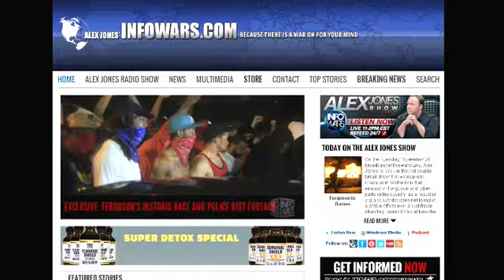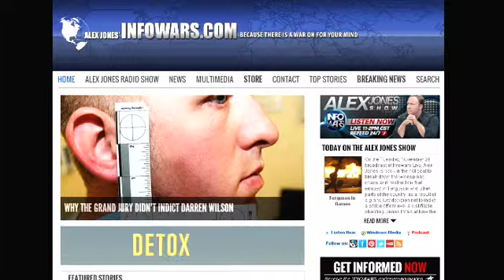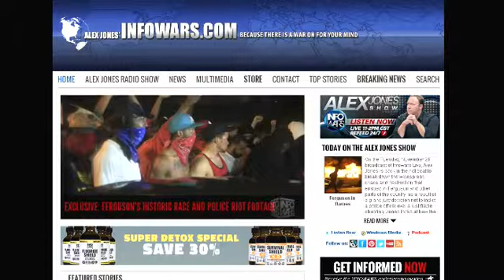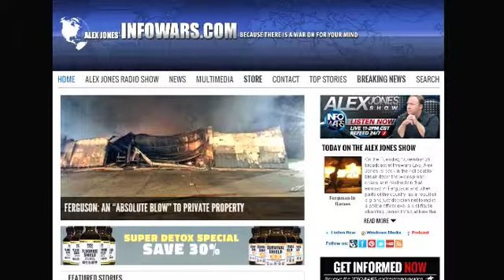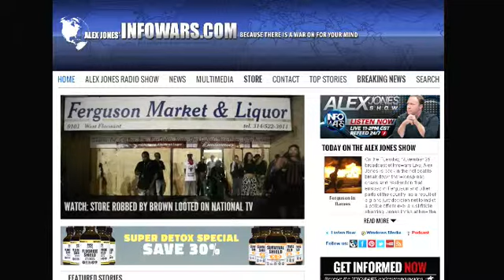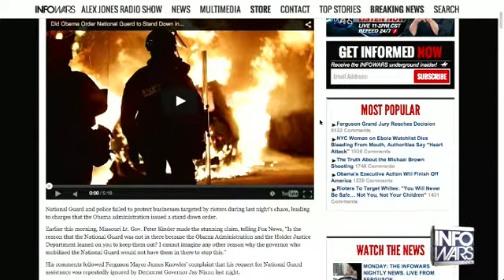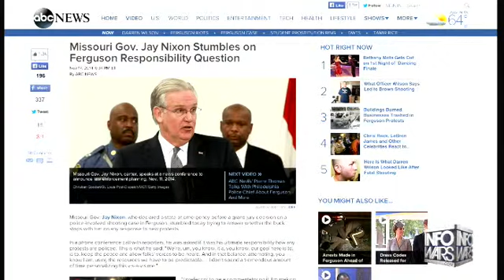The Alex Jones show Tuesday November 25th 2014 6